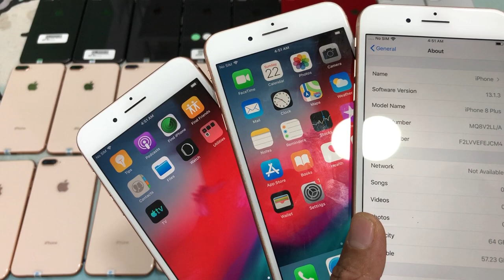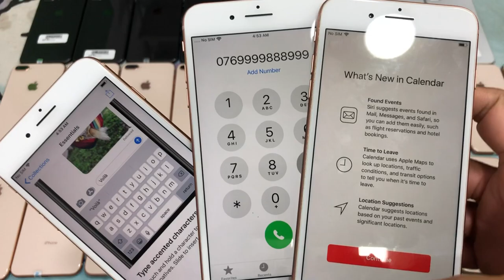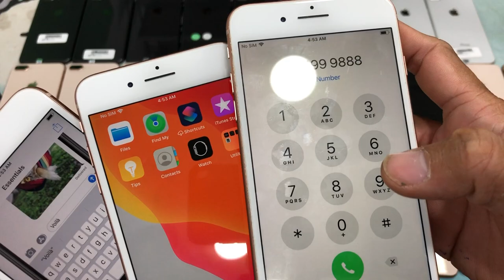លក់តម្លៃពិសេសចុងឆ្នាំ iPhone​ 8Plus លក់ថោកៗ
iP 8P 64G $340-$350 កញ្ចប់ $370 ដូចថ្មី
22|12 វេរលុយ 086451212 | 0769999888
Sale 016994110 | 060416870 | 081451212